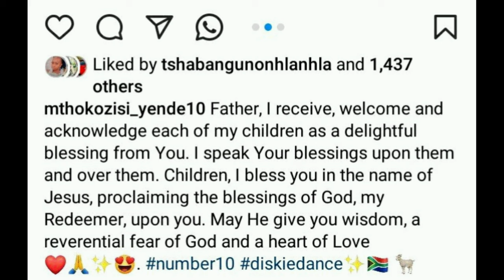Former Kaizer Chiefs attacking midfielder Mthokozisi Yende shares good words and pics of daughter